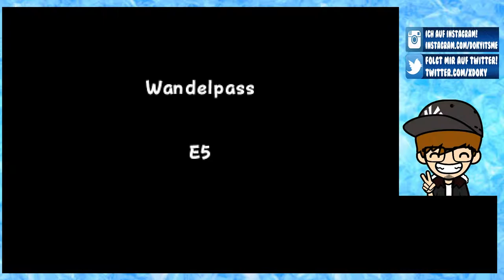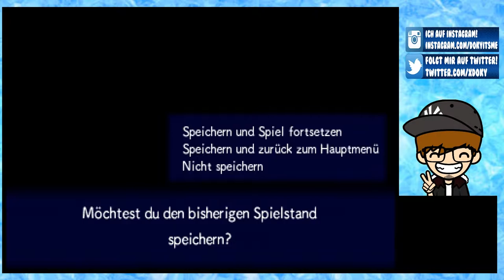PORTALE IN DIE UNENDLICHKEIT [4] ☕ Harter Kampf! | Doky